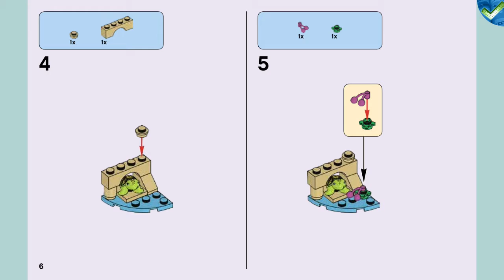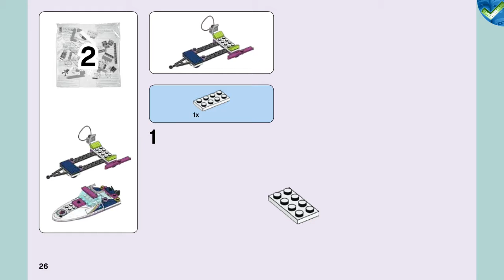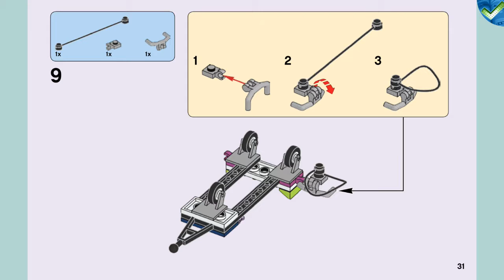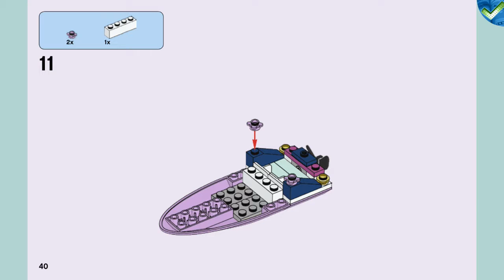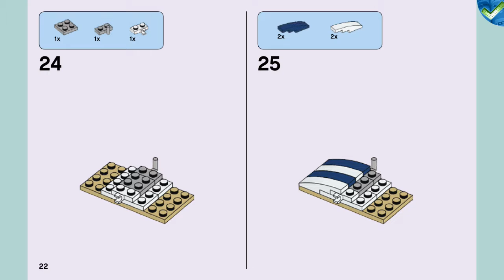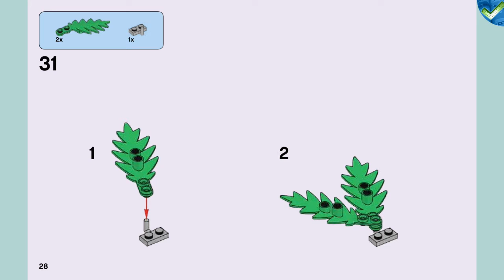41316 Andrea's Speedboat Transporter LEGO® Friends Manual at the Brickmanuals Instruction Archive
LEGO®-Setdescription:
LEGO® Friends Andrea’s Speedboat Transporter is the coolest way to cruise the Heartlake coastline by land or sea. The sporty beach car has a trailer and rope for towing, and the speedboat has steering controls and a turning propeller. Enjoy the party scene with a juice bar, beach area, sun loungers and a barbecue. Includes 2 mini-doll figures and a turtle figure.
    • Includes Andrea and Emma mini-doll figures, plus a Bubbles the turtle figure.
    • Features a speedboat with steering controls and turning propeller, beach car with trailer, and a party scene with juice bar, blender, 2 sun loungers, parasol and a barbecue.
    • Accessory elements include a guitar, juice glasses, pineapple, bananas, sausages, hot dog buns basket and a magazine tile.
    • Drive the coastline in the cool, sporty beach car in search of the perfect launch.
    • Discover Heartlake sea life in the speedboat and make friends with the turtle.
    • Pull up to the beach party and enjoy hot dogs from the barbecue.
    • Speedboat does not float on water.
    • Speedboat measures over 1” (4cm) high, 4” (11cm) long and 2” (6cm) wide.
    • Car measures over 1” (3cm) high, 3” (10cm) long and 1” (5cm) wide.
    • Trailer measures over 4” (12cm) long and 2” (6cm) wide, and under 1” (2cm) high.
    • Party scene measures over 3” (9cm) high, 4” (12cm) wide and 3” (9cm) deep.
    • Combine with other LEGO® Friends beach sets as the perfect way to get from the 41315 Beach Shop to the 41317 Catamaran.